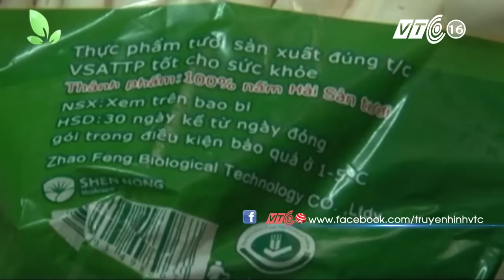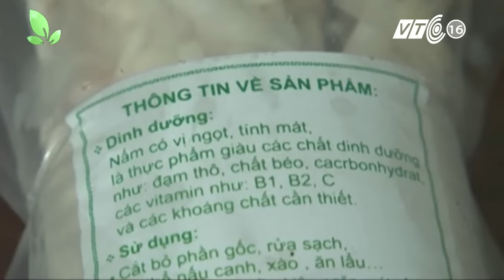Nấm Trung Quốc vây kín chợ Việt | VTC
VTC | Nhiều loại nấm không rõ nguồn gốc đội lốt nấm Việt Nam được bày bán tại khắp các chợ dân sinh tiềm ẩn nhiều nguy cơ ảnh hưởng đến người tiêu dùng.